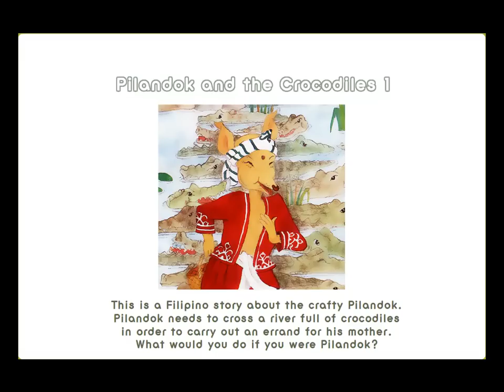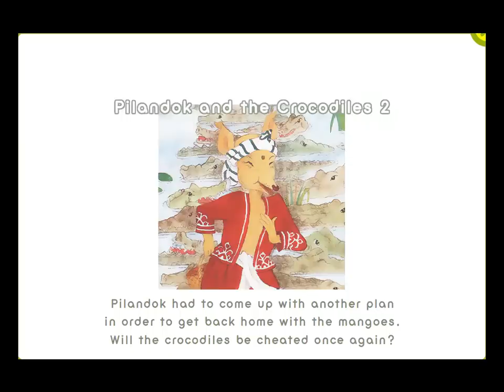Pilandok and the Crocodiles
Told by Victoria Añonuevo
Illustrated by Kora Dandan-Albano

This is a story about the crafty Pilandok. Pilandok needs to cross the river full of crocodiles in order to carry out an errand for his mother. What would you do if you were Pilandok?
Pilandok and the Crocodiles part 1
One morning, his mother asked Pilandok to pick mangoes in the village of Mabuga.
To get to the village of Mabuga, Pilandok has to cross the river.
But the bridge had collapsed and the river is home to large crocodiles.
Pilandok asked the leader of the crocodiles permission to cross the river.
"You can't cross." The leader of the crocodiles grunted.
"We eat whoever crosses the river."
The crocodiles looked hungry so Pilandok thought of a plan to cross the river safely and do what his mother had asked him.
"How many are you?" asked Pilandok.
"Twenty" the leader of the crocodiles quickly answered.
Pilandok pretended to count all the crocodiles in the river.
"But I only see ten crocodiles."
"No, we're twenty," insisted the leader of the crocodiles.
"I see only ten" repeated Pilandok.
"That's impossible" shouted the crocodiles. "We're twenty all"
"Wait" Pilandok calmly said. "Why don't you line up so I can count you all of you to make sure no one is missing?"
The crocodiles followed Pilandok's suggestion and lined up side by side.
"So I can be sure" counted Pilandok, "I will step on each of your backs as I count each one of you."
"One," counted PIlandok as he stepped on the back of the leader of the crocodiles closest to the river bank.
"Three, Four, Five, Six, Seven, Eight, Nine, Ten, Eleven, Twelve, Thirteen, Fourteen, Fifteen, Sixteen, Seventeen, Eighteen, Nineteen"
and Pilandok hoped onto the other side of the river before finally shouting "Twenty!"
Pilandok hurriedly picked the mangoes. He filled his bag with ripe, big and sweet mangoes. He even ate some and fell asleep after eating.
Pilandok had to come up with another plan in order to get back home with the mangoes. Will the crocodiles be cheated once again?
Pilandok and the crocodiles part 2
It was afternoon when Pilandok woke up. He was delighted when he saw the river quiet without any crocodiles.
"Maybe they got impatient waiting for me" he thought as he went into the water.
But the crocodiles are waiting for Pilandok. When he reached the middle of the river, the crocodiles suddenly appeared.
It was too late for poor PIlandok to return to the river bank.
"Oh, I'm glad you're still here" said the smiling and terrified Pilandok.
"Please help me cross the river. My bag is heavy with mangoes and I might drown"
"We will eat you" growled the leader of the crocodiles.
"Eat my mangoes, instead" offered Pilandok. "They're delicious"
"It's you we want to eat," grunted the crocodiles.
"Wait," Pilandok had to come up with a plan quickly. "Why do you want to eat me?"
"Because your liver is good to eat" the leader of the crocodiles said hungrily.
"Oh, too bad!" Pilandok pretended to be sad.
"And why? " the puzzled leader of the crocodiles asked.
"It is bad for my liver to get wet," Pilandok explained. "And so I left it at home but if my liver is what you want, I could get it for you."
Before the crocodile could think, he jumped onto the back of the leader of crocodiles.
"Take me to the other side" Pilandok said, "and I will get my liver from our house."
So that was what happened.  Pilandok rode on the back of the leader of the crocodiles and crossed to the other side of the river.
When they reached the shore, Pilandok quickly hopped off the back of the leader of the crocodiles and ran home saying "Wait for me while I get my liver"
Twice, Pilandok succeeded in tricking the hungry crocodiles in the river. The crocodiles were foolish enough to believe that a person could leave behind his own liver. The crocodiles were foolish enough to hope that Pilandok will return to give them his liver.
But in a short while, Pilandok returned with a piece of wood.
"Where is your liver" They eagerly asked.
"Wait" explained Pilandok. "My liver grew big when I left it at home. I want to see which one of you has the largest mouth so I can give him my liver."
"That's me" shouted the leader of the crocodiles as he opened his mouth to the fullest.
"Let's see" said Pilandok
Pilandok approached the leader of the crocodiles and put the piece of wood inside his wide-opened mouth.
Then he quickly ran away from the river bank. It was too late for the leader of the crocodiles to realize that he had again been deceived by the clever Pilandok.
"Haak! Haak!" shouted the leader of the crocodiles who could not close his big mouth because of the piece of wood.